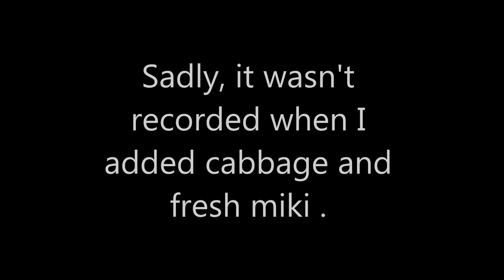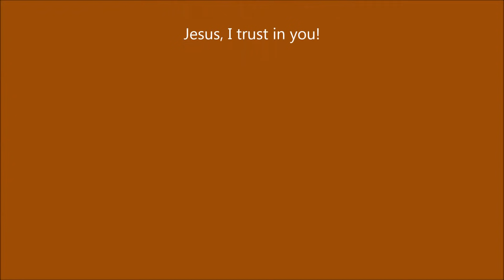Pancit Miki Guisado | Lutong-bahay a la Matsai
Delicious pancit recipe using fresh miki.

Ingredients:

Oil, 1/4 cup or 4 Tbsps.
Pork, lean, 200 grams
Fish Ball, 4 pcs, quartered
Carrots, 100 grams
Baguio Beans, 100 grams
Red Bell Pepper, 50 grams
Pork Bouillon Cube, 1 pc.
Fresh Miki Noodles, 500 grams or 1/2 kilo
Ground Black Pepper, as desired ( I forgot to add in the video)